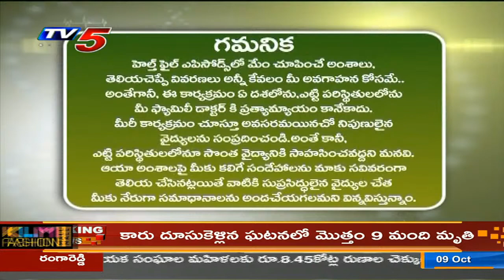ఫిట్ నెస్ బాగానే ఉన్న హార్ట్ అటాక్స్ కు ఎందుకు గురవుతున్నారు Dr Sarathchandra Suggestions | TV5 News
Health File: ఫిట్ నెస్ బాగానే ఉన్న హార్ట్ అటాక్స్ కు ఎందుకు గురవుతున్నారుDr Sarathchandra Suggestions | TV5 News